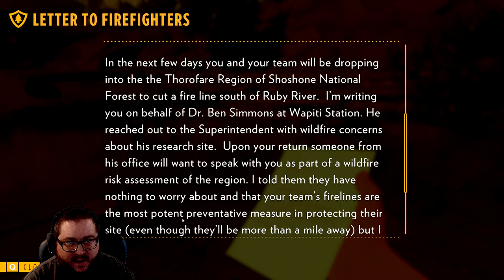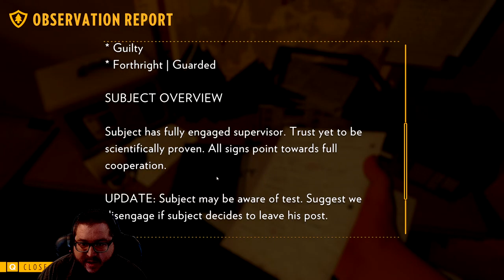Firewatch Let's Play #3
I am now partnered with Dubby Energy

You can use the link below to order and save 10%

Follow the Socials to keep up to date!